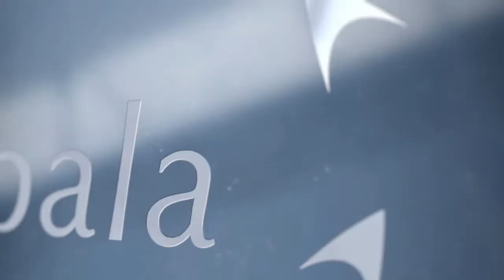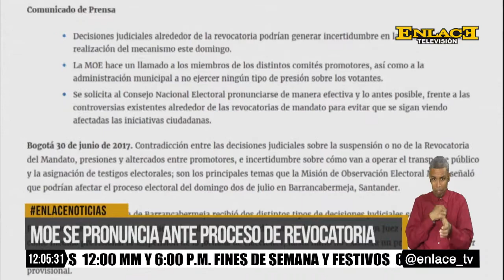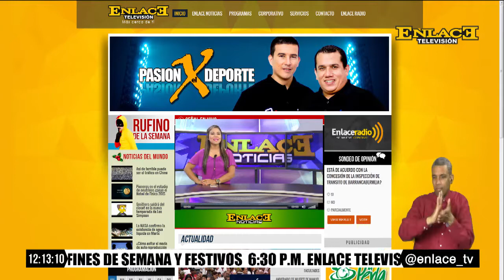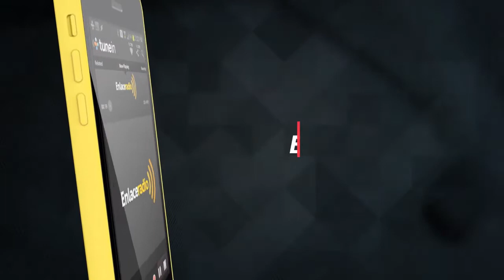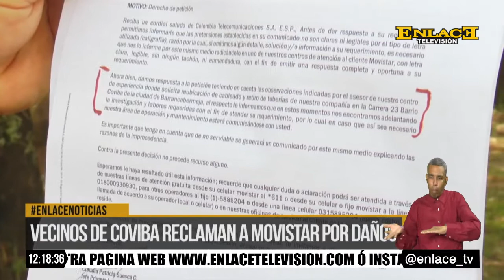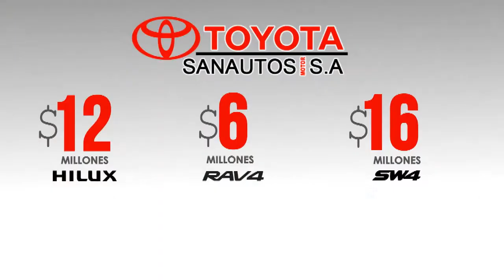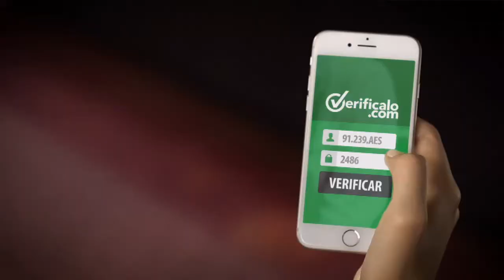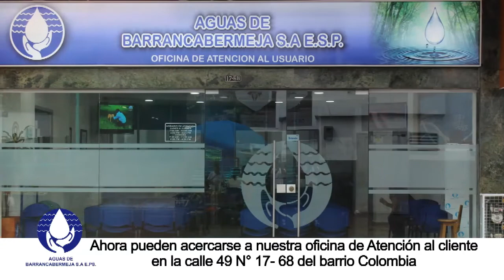ENLACE NOTICIAS EMISIÓN MEDIO DÍA 30 DE JUNIO DE 2017